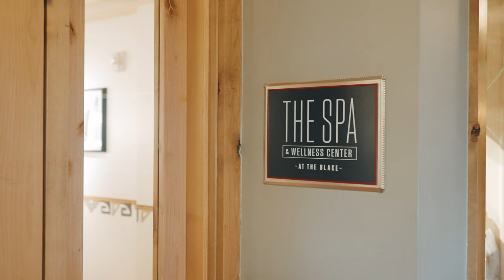The Blake at Taos Ski Valley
The Blake is an 80-room alpine guesthouse adjacent to Lift 1 that’s designed to deliver mountainside adventures, whether you’re skiing, hiking, shopping or strolling. Guest-service hausmeisters are on call to attend to every detail, while well-appointed rooms and sophisticated suites lull the adventurous into welcomed relaxation.